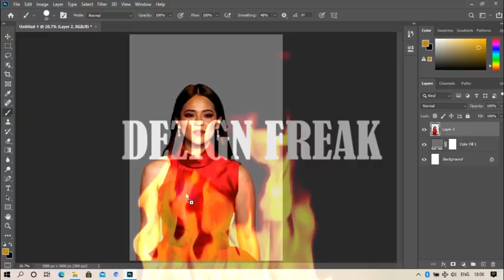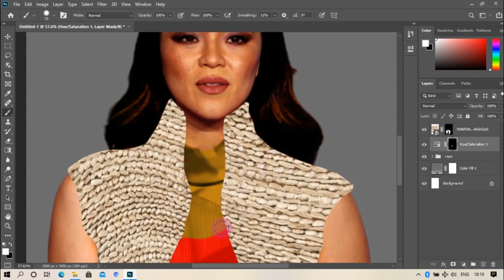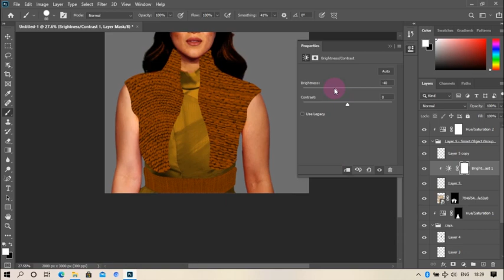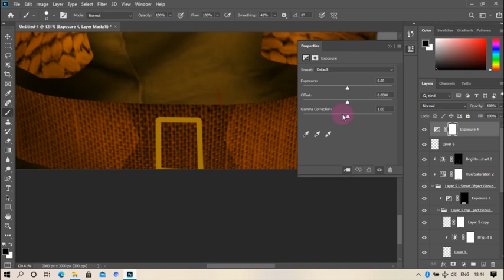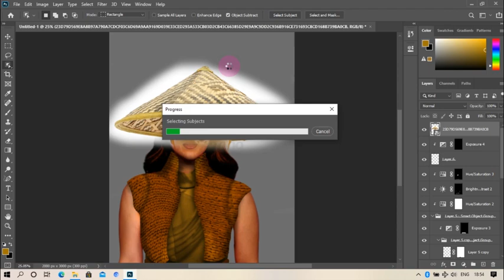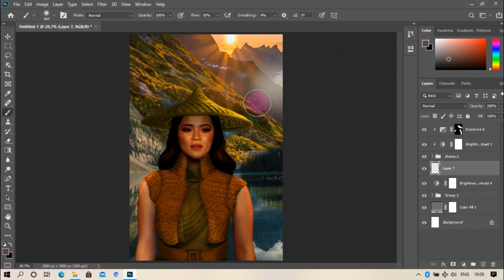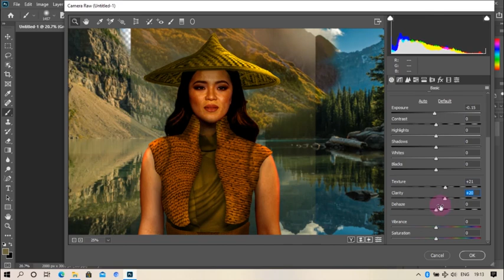Turning Kelly Marie into Raya (Raya and The Last Dragon)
In this video I'm turning Kelly Marie Tran (Voice of Raya) into Raya from the movie, Raya and The Last Dragon, using photoshop.